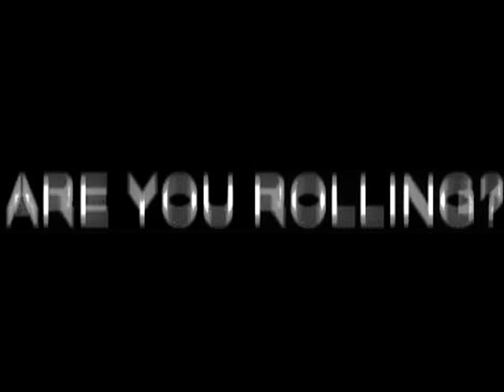iNK MY WHOLE BODY SCREWED AND CHOPPED